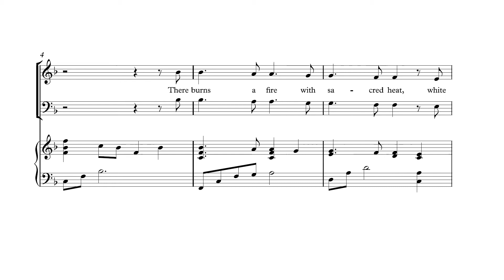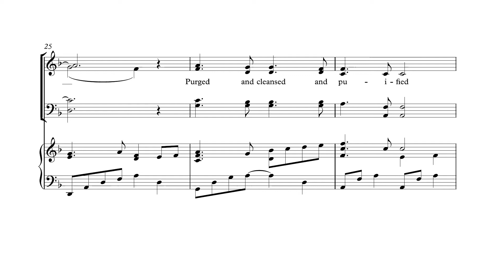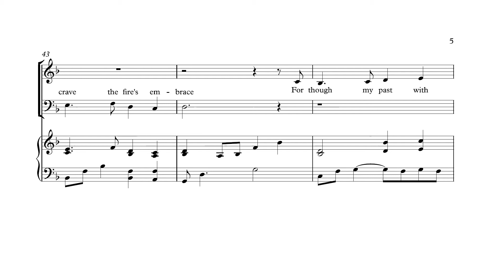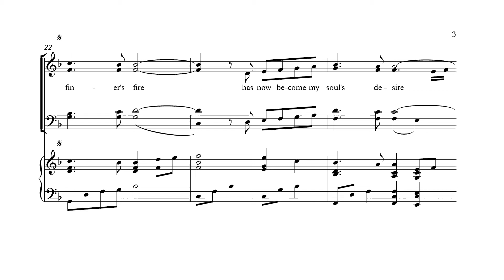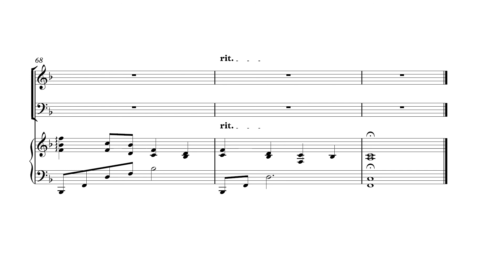The Refiner's Fire (Accompaniment)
Words and Music by John Mohr and Randall Dennis